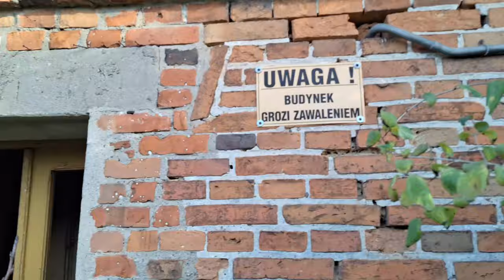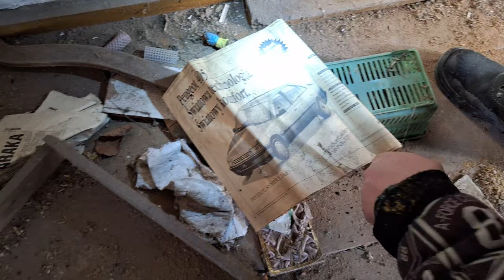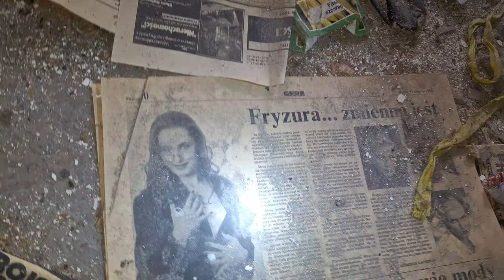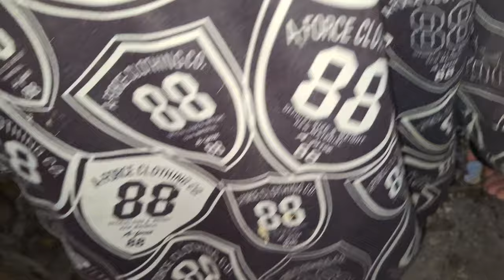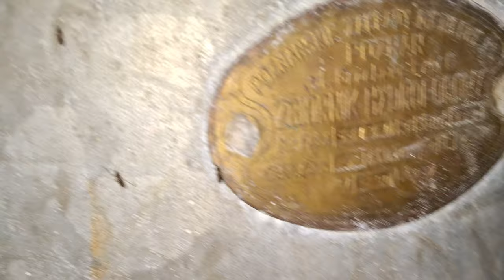Urbex Opuszczony dom wisielca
W tym odcinku Seba I Mati eksplorują opuszczone gospodarstwo